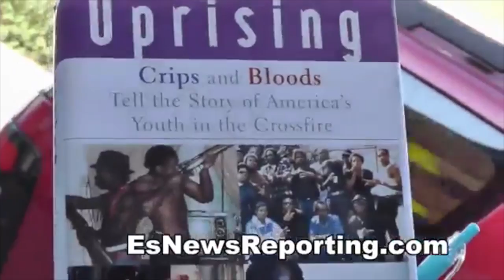FUTURE CRYSTALS KAWAI2 SAMPSON